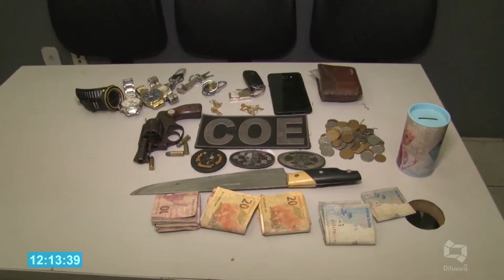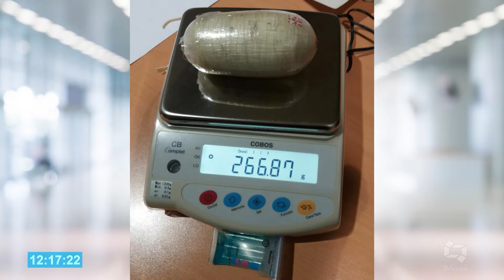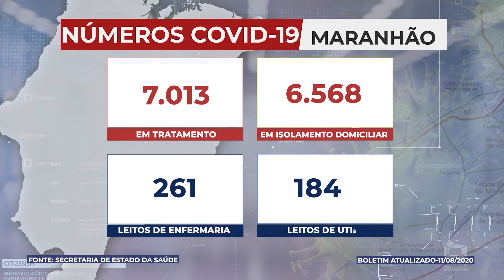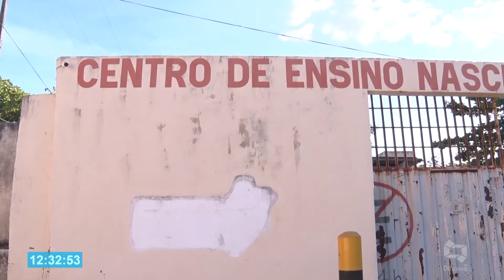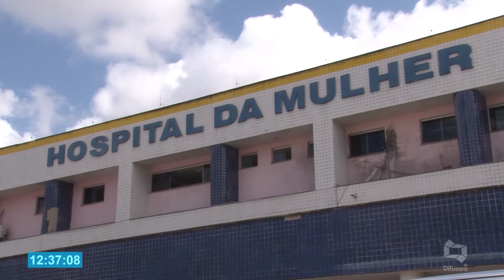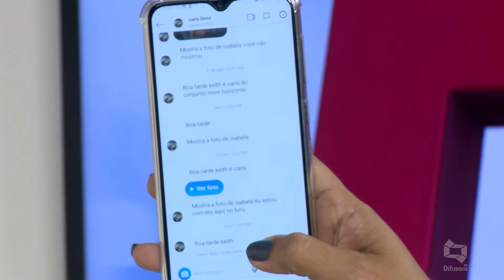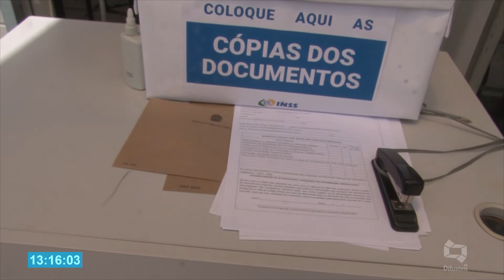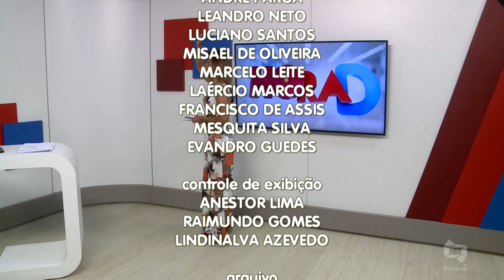(Edição 12/08/20) Confira a edição do Hora D desta quarta-feira